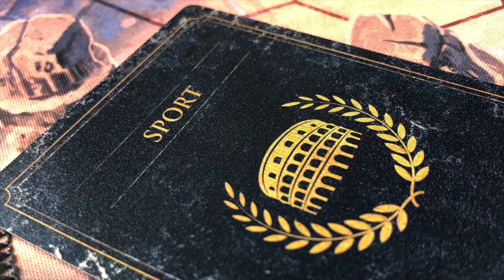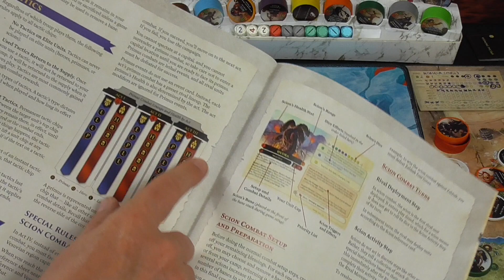Hoplomachus VICTORUM - Part 4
Solo tutorial, gameplay demo and playthrough using Nox, by Ricky Royal of Box of Delights.